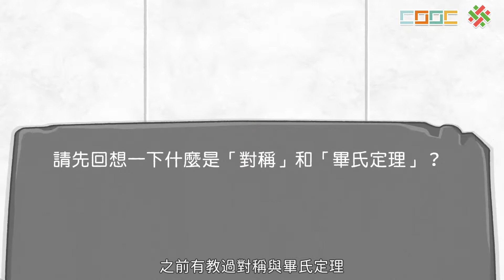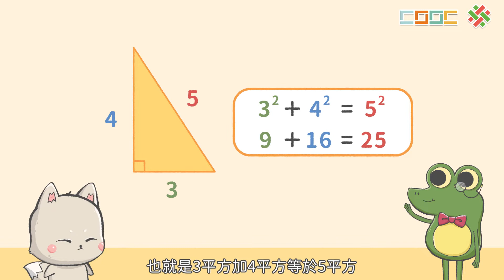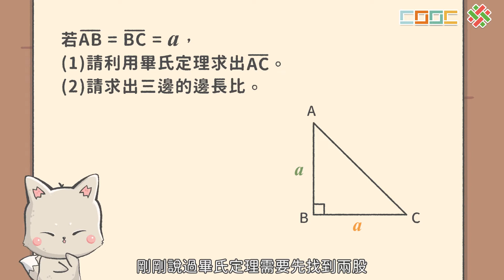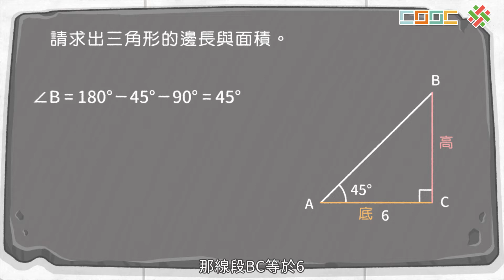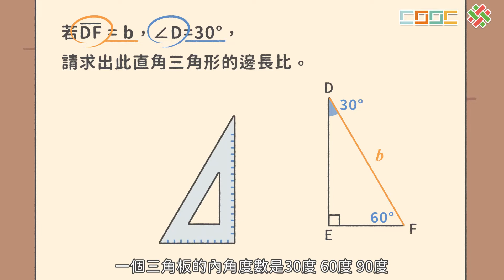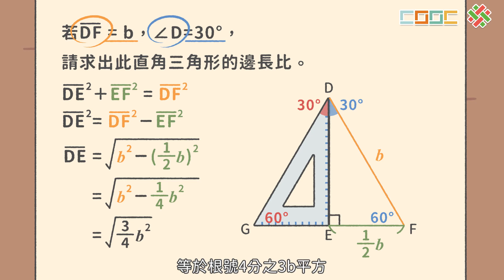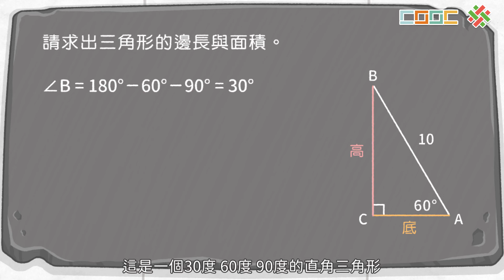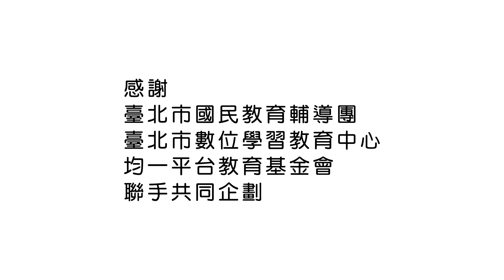108新課綱｜國中｜九上數學｜【概念】特殊相似直角三角形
👀 觀看時，請開啟CC字幕。